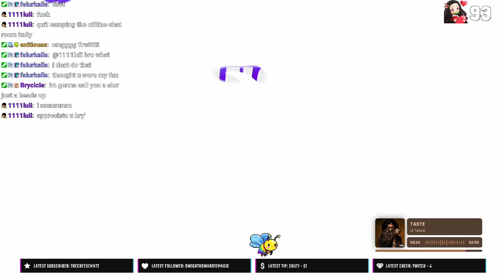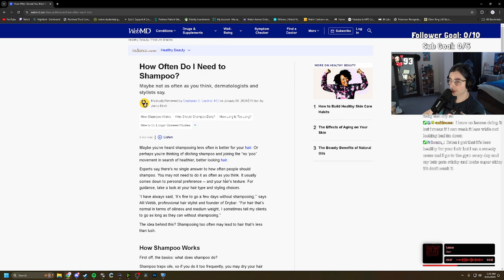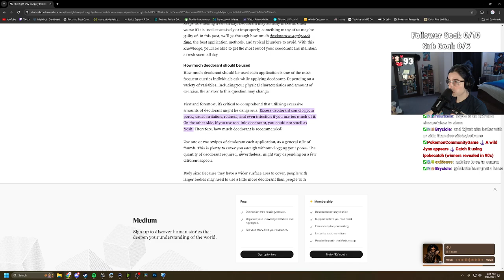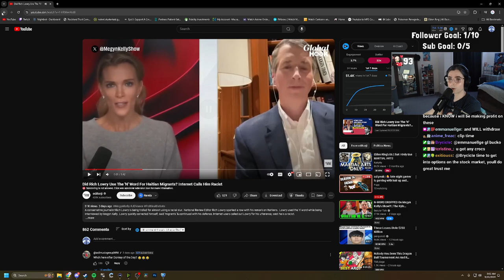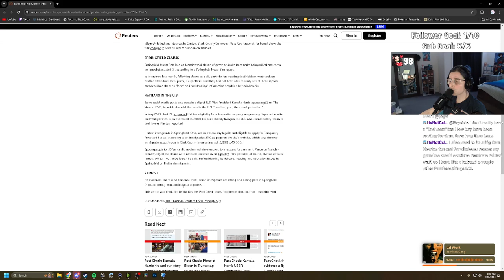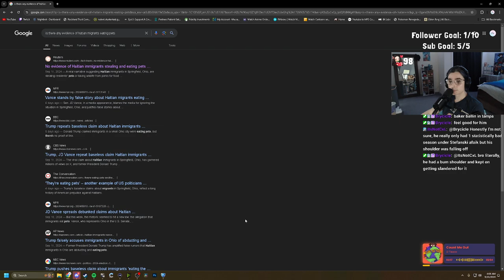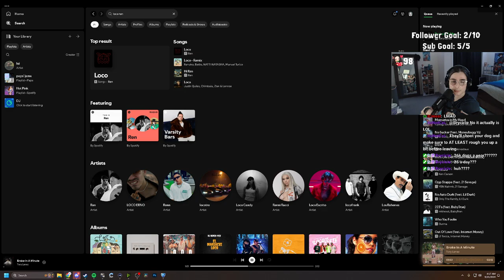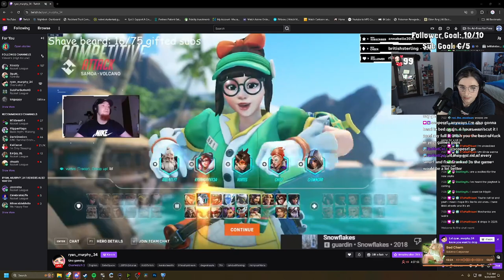SUBTEMBER | 💁‍♀️ late night gamer is gaming with hair up and eyebrows did 💁‍♀️ | September 20th 2024